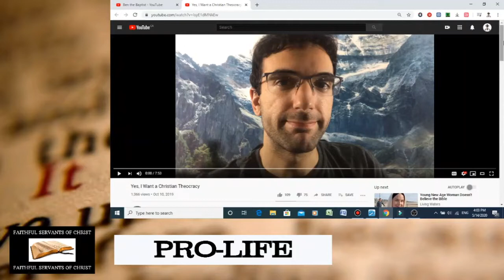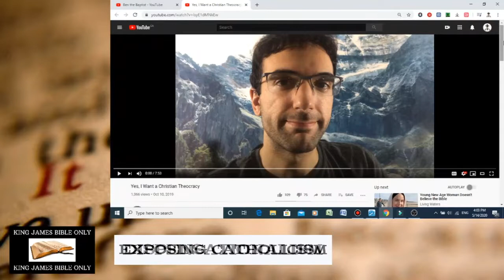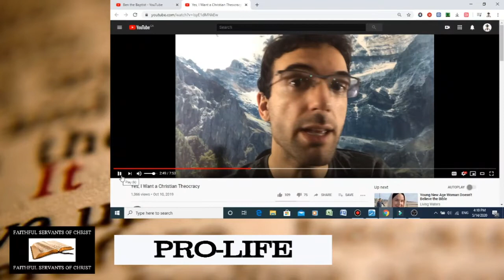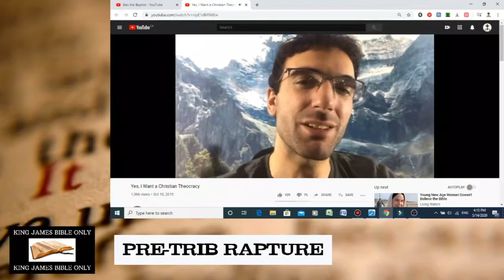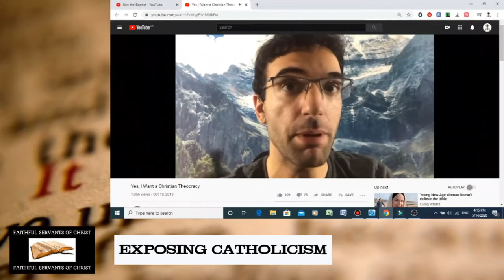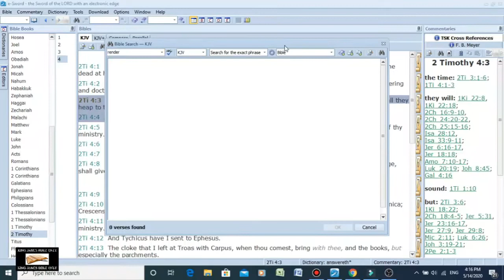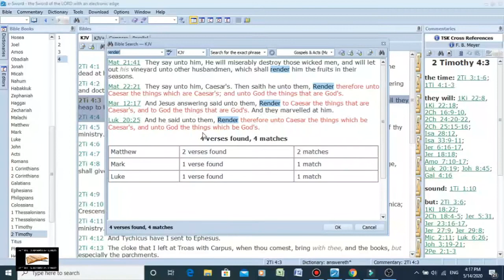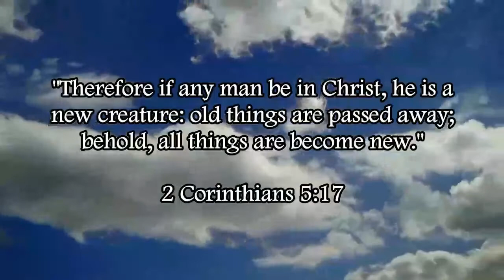Ben The Baptist Wants A Catholic-Style Theocracy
Matthew 22:21 - "They say unto him, Caesar's. Then saith he unto them, Render therefore unto Caesar the things which are Caesar's; and unto God the things that are God's."